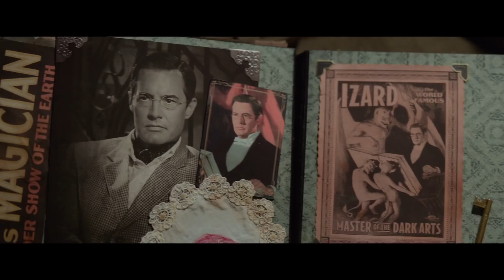The House with a Clock in Its Walls (2018) Official Trailer 2, HD, Eli Roth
The House with a Clock in Its Walls - In theaters September 21

In the tradition of Amblin classics where fantastical events occur in the most unexpected places, Jack Black and two-time Academy Award® winner Cate Blanchett star in The House with a Clock in Its Walls, from Amblin Entertainment. The magical adventure tells the spine-tingling tale of 10-year-old Lewis (Owen Vaccaro) who goes to live with his uncle in a creaky old house with a mysterious tick-tocking heart. But his new town’s sleepy façade jolts to life with a secret world of warlocks and witches when Lewis accidentally awakens the dead.

Based on the beloved children’s classic written by John Bellairs and illustrated by Edward Gorey, The House with a Clock in Its Walls is directed by master frightener Eli Roth and written by Eric Kripke (creator of TV’s Supernatural). Co-starring Kyle MacLachlan, Colleen Camp, Renée Elise Goldsberry, Vanessa Anne Williams and Sunny Suljic, it is produced by Mythology Entertainment’s Brad Fischer (Shutter Island) and James Vanderbilt (Zodiac), as well as Kripke.

Executive produced by William Sherak, Tracey Nyberg and Laeta Kalogridis, The House with a Clock in Its Walls will be released by Universal Pictures.